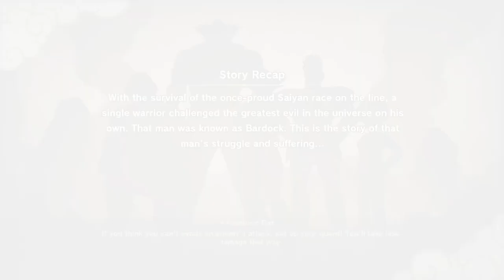THE RISE OF BARCOCK oh um i mean BARDOCK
Hey guys,today im gonna playing the Dragon Ball Z Kakarot DLC .Bardock alone against fate.